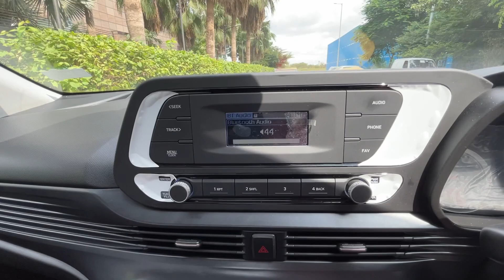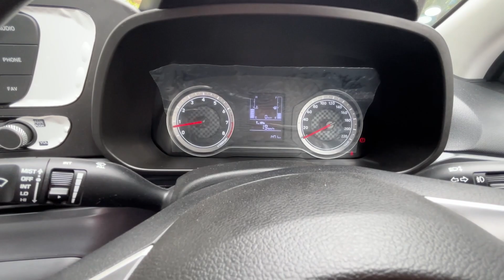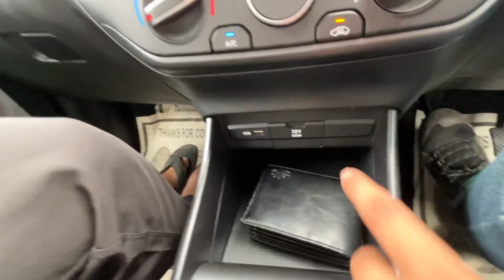Taking delivery of I20 magna || New I20 Magna 2022 || I20 magna petrol honest review || *Clickbait*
Hello Everyone so here is our new vlog with this cutie car I20 Magna 2022 petrol. This is the base model of this car and this is super duper cool..

Need all your support Fam...

✔️Like ✔️Share ✔️Comment Instagram :-

VLOGGING GEAR:-

MIC - BOYA BYMI FOR GO PRO

BOYA BYMM1 FOR DSLR.

TRIPOD :- FOTOPRO UFO 2